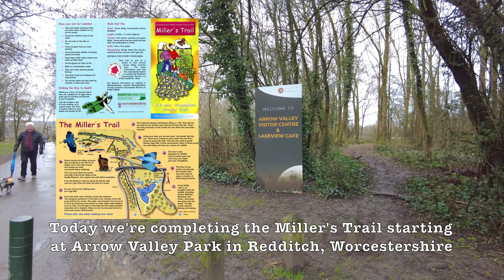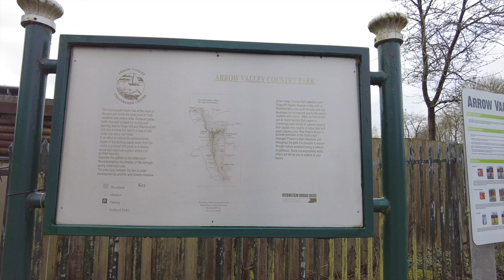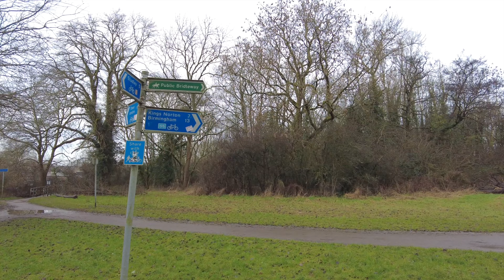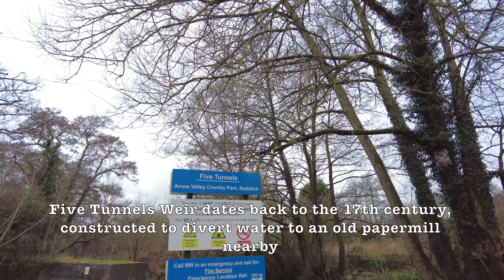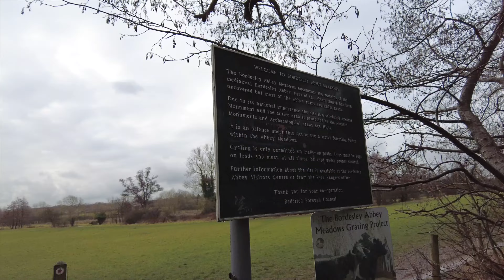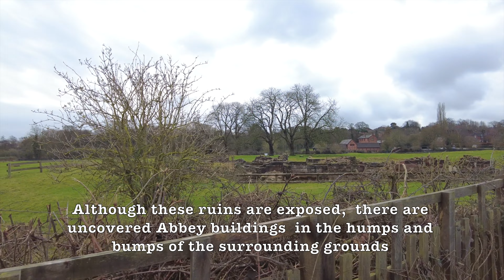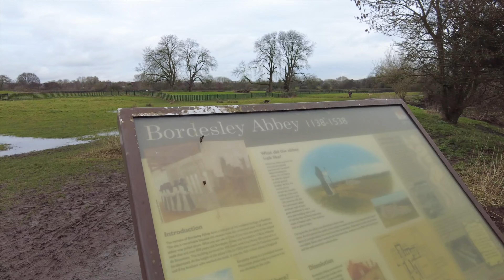The Miller’s Trail Redditch / Walking in Worcestershire / Forge Mill Needle Museum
Join us on our walkthrough on the Miller’s Trail, a 2.5 mile trail starting at Arrow Valley Country Park in Redditch, leading to the Forge Mill Needle Museum and Bordesley Abbey. With points of interest and walking directions along the way, we hope you enjoy this walk!